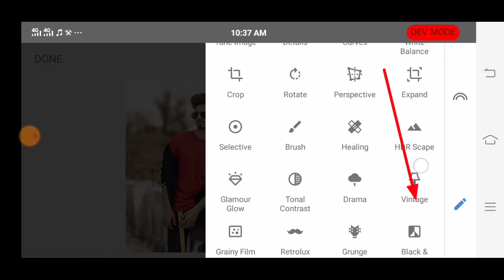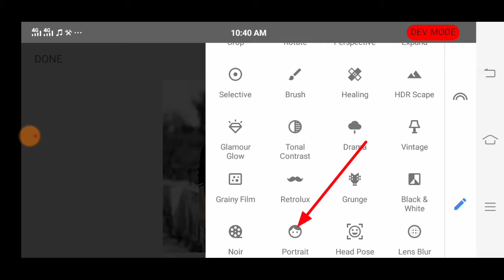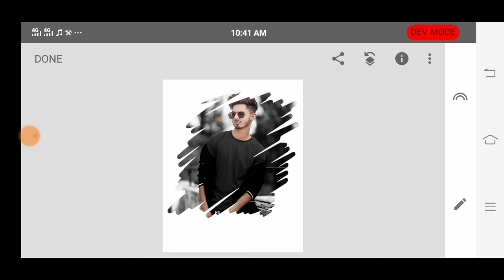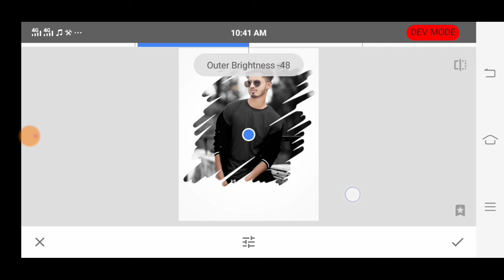PicsArt Splash Effect Photo Editing tutorial 🤫 Dark Photo Editing new style in PicsArt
Download png

Thanks